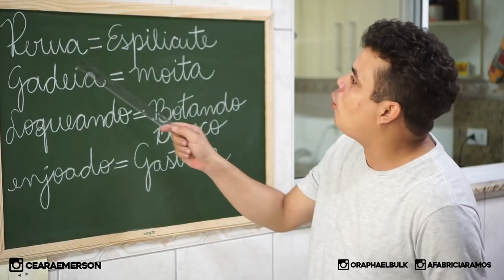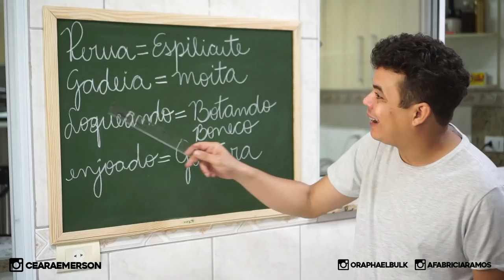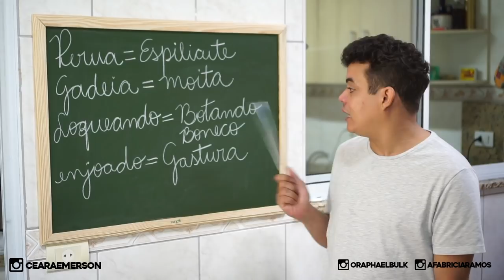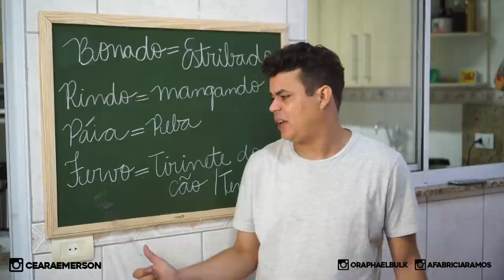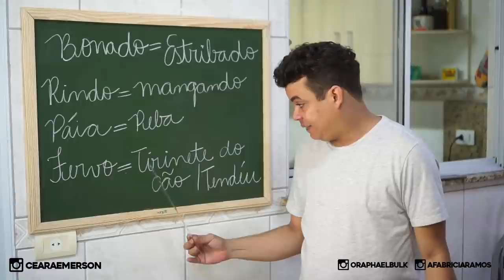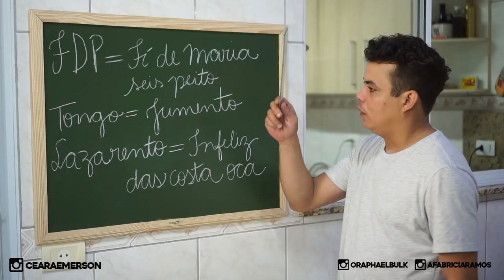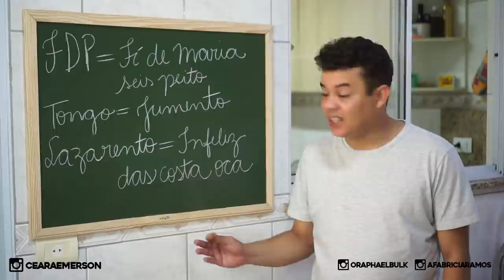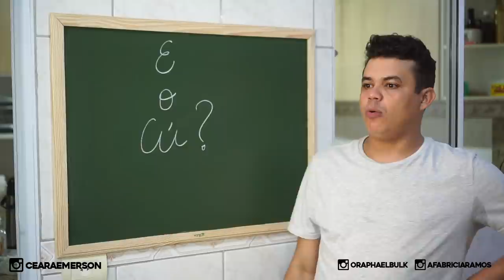Aula de ceares segundo modulo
Fabrícia: @afabriciaramos

video by: @jimmypalhano